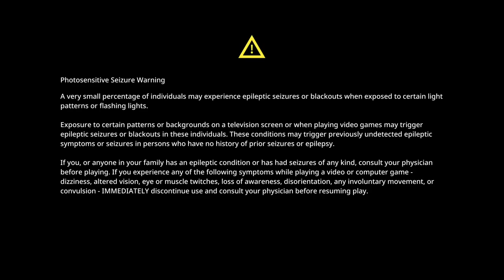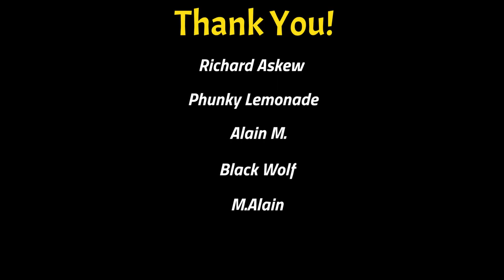Game Preview: Gungrave G.O.R.E.